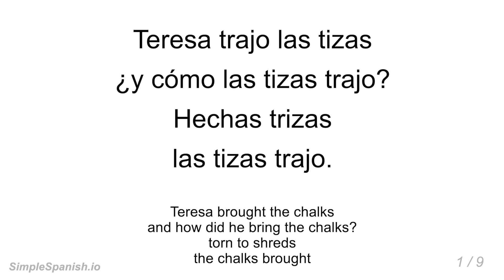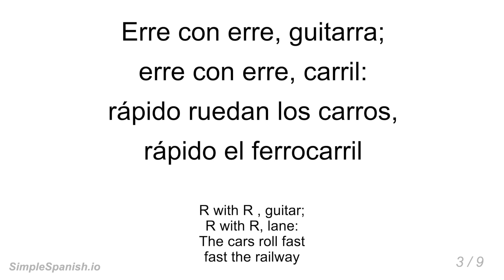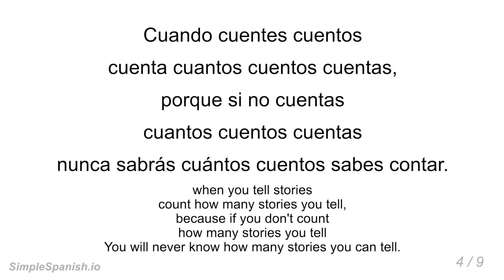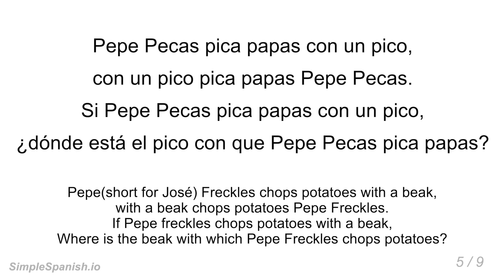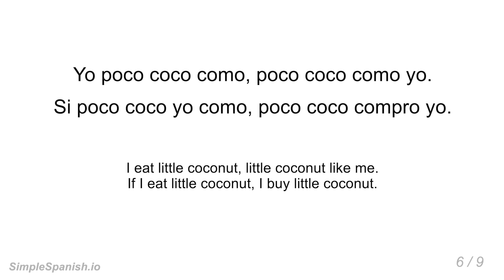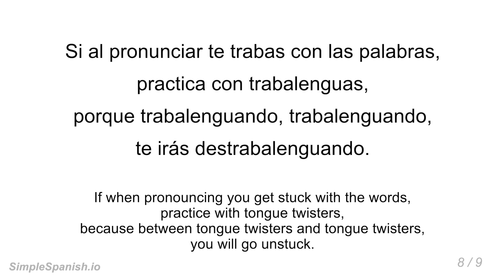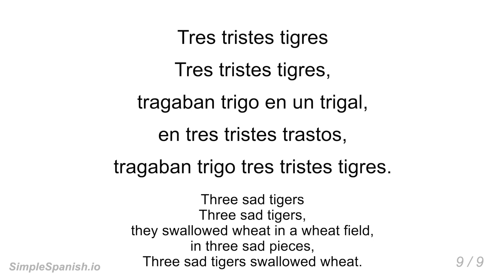Learn Spanish Tongue Twisters (trabalenguas) - Spanish Pronunciation Practice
Learn Spanish Tongue Twisters (trabalenguas)  - Practice Spanish Pronunciation